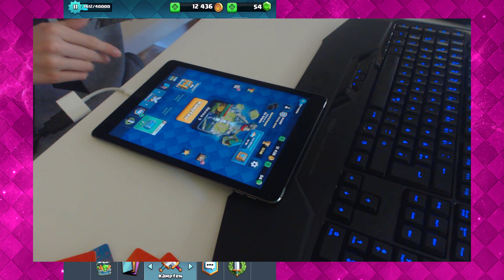Blind Clash Troll! Half a Screen Challenge!• Clash Royale deutsch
► Half a Screen Challenge gegen Patoly! Wer wird gewinnen? Viel Spaß!